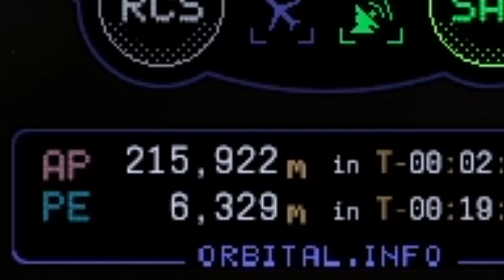TITANIC SPATIAL | KSP 2 | 260 KERBALS BUVANT DES MIMOSAS [QC/FR]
Nouvelle mission, nouveau défi. On tente de placer en orbite deux hôtels avec 130 Kerbals chacun. Les deux Titanic Cornet devront ensuite réaliser un rendez-vous afin de devenir le plus grand hôtel spatial de l'histoire de Kerbin.

Version 0.2.00

0:00 Intro
2:10 Fails
3:33 Programme principal
7:50 Orbite 1
9:21 Orbite 2
10:30 Outro